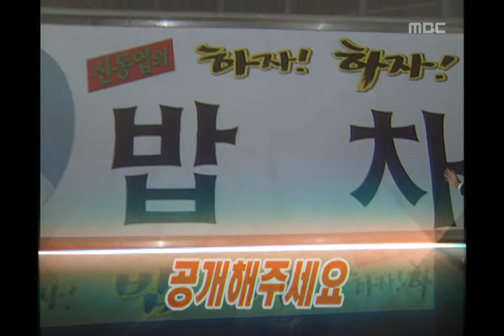!Exclamation Mark, Let's do it #06, 하자하자 20011201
[신동엽의 하자하자!] 아침밥 먹자: 화곡고등학교